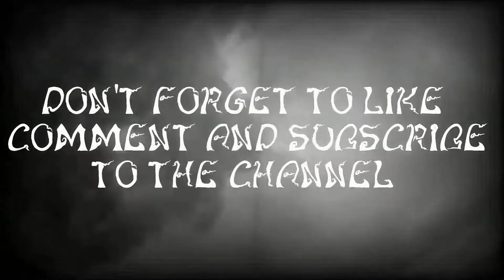Mr.Widemouth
Friday Night Frights😱

Come and discover untold stories of horrors that you won't hear anywhere else.
Since these are from my twisted files of research ...
Welcome to my tortured world ...

ROOTED EXPEDITIONS
BSTJEAN TIKTOK
BARBARA ANN BREEN
Wysteria-Energy Twister
My husband Eric Zen Urbex
Mail -
Sandra Pink Videos
 Sandra St-Cyr
144,Stanley Street Richmond Quebec Canada